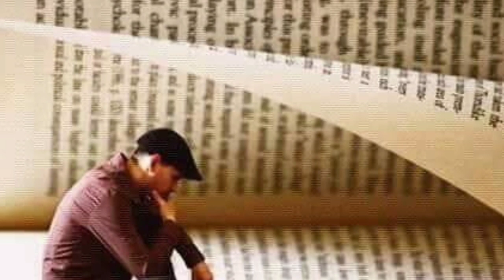سميحه توفيق رفضت فؤادالمهندس وتخلت عنها بنت عمتها نعيمه عاكف وانقذتها تحية كاريوكا من براثن الملك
سميحه توفيق رفضت فؤادالمهندس وتخلت عنها بنت عمتها نعيمه عاكف وانقذتها تحية كاريوكا من براثن الملك فاروق تعرف على التفاصيل كامله بالفيديو